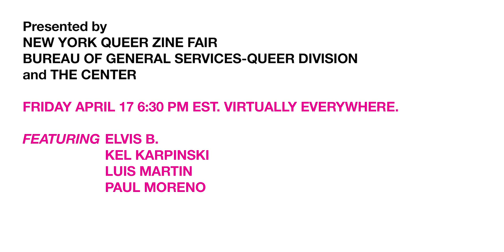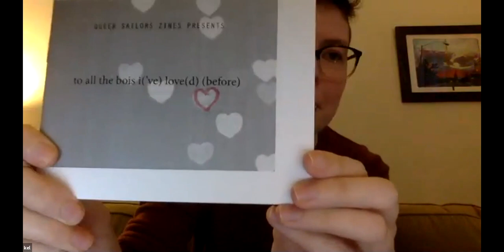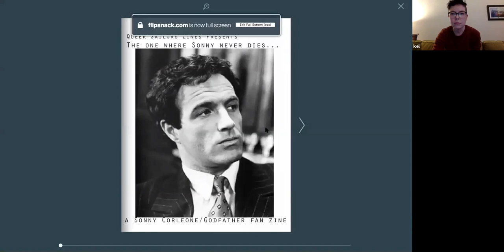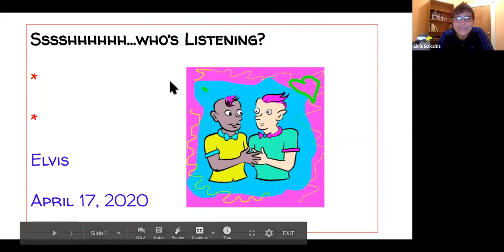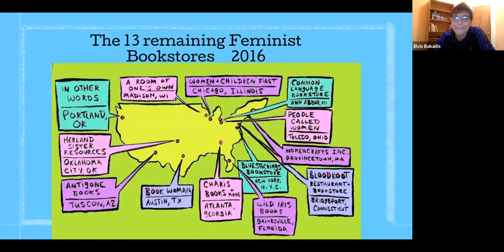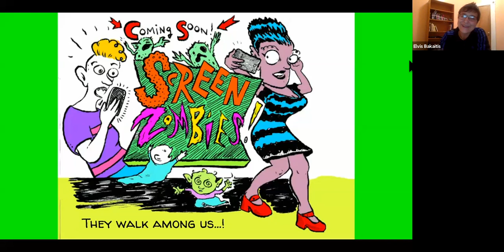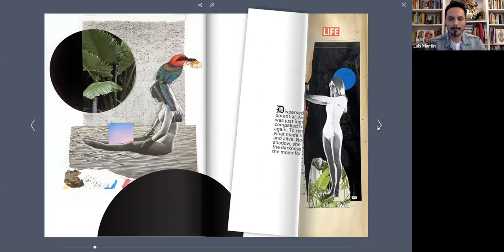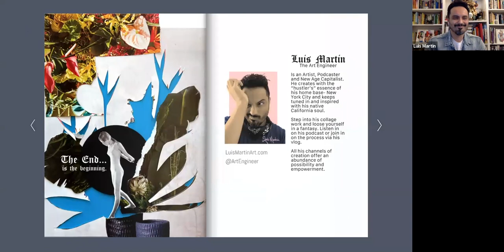Shh! I'm Listening - New York Queer Zine Fair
New York Queer Zine Fair, Bureau of General Services—Queer Division and The Center are happy to present Shh! I’m listening…

This virtual event, recorded on Friday, April 17, 2020, brings together four queer zine makers to share their work.

Presenters include:

Elvis B.
Creator of the long-running “Homos in Herstory” comics zine, which includes flashes of queer history over the century. They are also the co-founder of the NYC Feminist Zinefest, and deeply excited about the potential for queer, feminist creativity in these unusual times.

Luis Martin / The Art Engineer
Artist, podcaster and New Age capitalist

Kel R. Karpinski of Queer Sailors zines
Queer zinester and librarian, researching and making zines about queer sailors, Times Square and film. Kel also co-organizes the NY Queer Zine Fair.

Paul Moreno
Queer artist, zine maker, designer and other co-organizer of NY Queer Zine Fair. He also awaits the postponed opening of his exhibition “Problem Areas” at BGS-QD.

Side note: We promise to try to not discuss COVID-19; we all need a break.